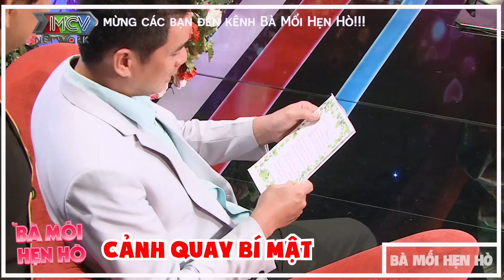Đùa không vui, MC Cát Tường đã căng😡Bà mối MẮNG XỐI XẢ chàng trai xàm xí hẹn hò CỢT NHẢ và cái kết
Đùa không vui, MC Cát Tường đã căng😡Bà mối MẮNG XỐI XẢ chàng trai xàm xí hẹn hò CỢT NHẢ và cái kết - Hẹn hò 2022 - Bạn Muốn Hẹn Hò Quyền Linh Cát Tường - Bạn muốn hẹn hò hài hước nhất - Hẹn hò hôm nay - Hẹn hò mới nhất
BMHH_267